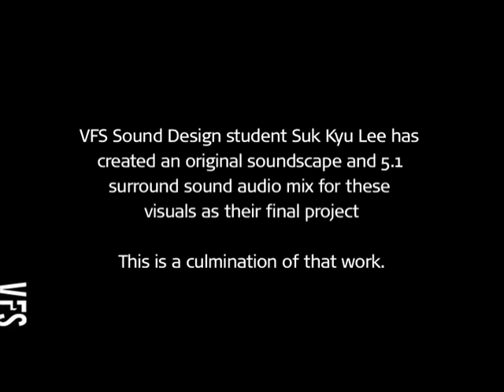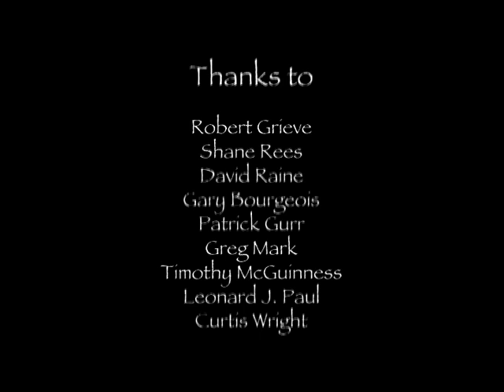The Cathedral - Vancouver Film School (VFS)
Created by Vancouver Film School student Suk Kyu Lee through the VFS Sound Design for Visual Media program.